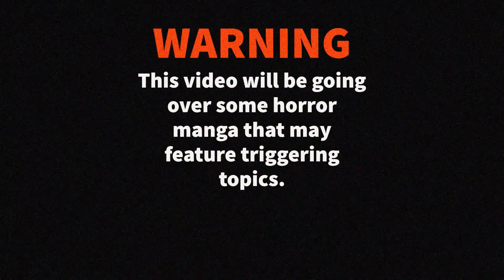Horror Manga You Shouldn't Read!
Hello and welcome back to another video today we will be going over some horror manga that I've personally read and found to be pretty scary or disgusting. Personally, I love horror media and especially horror manga and horror anime so I did enjoy the first two the third was eh and the last was downright disgusting and I wouldn't recommend reading it.

Timestamps
0:00 Intro
0:17 Junji Ito
0:40 Dead Tube
1:33 Atatakai Yuki
2:09 F Collection
2:53 Outro

In the town of Kurouzu-cho, Kirie Goshima lives a fairly normal life with her family. As she walks to the train station one day to meet her boyfriend, Shuuichi Saito, she sees his father staring at a snail shell in an alley. Thinking nothing of it, she mentions the incident to Shuuichi, who says that his father has been acting weird lately. Shuuichi reveals his rising desire to leave the town with Kirie, saying that the town is infected with spirals.

But his father's obsession with the shape soon proves d3adly, beginning a chain of horrific and unexplainable events that causes the residents of Kurouzu-cho to spiral into madness.

D3ad Tube is a website that hosts videos from the macabre to the sensual. The more graphic the video, the more views it receives; and online, this is a sordid business.

Tomohiro Machiya is a member of the Film Research Club and has always been an avid fan of filming. One day he is confronted by Mai Mashiro, an attractive girl on the swim team. She asks him to film her nonstop for two days straight. But, on the second day of filming, Machiya witnesses Mashiro brutally murd3r one of their classmates. However, someone else takes the fall for the crime, and Mashiro gleefully informs him that their film was a "winner" on D3ad Tube.

As more and more of the school starts to get involved with D3ad Tube, many quickly get in over their heads from the punishments for failing the contests. And, since he helped with Mashiro's video, Machiya must participate, and continue filming for this d3adly game.

A one-shot on the birthday of a happy and generous little girl... with a few twists and turns.
F Collection Synopsis

I can't give a synopsis for this one sorry
Song Credit
Song Title- Haunted